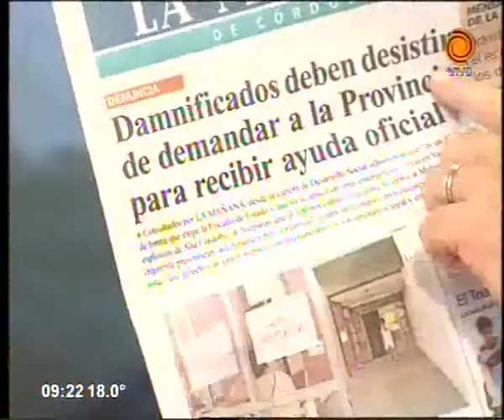Damnificados deben desistir de demandar a la Provincia para recibir ayuda oficial 03 03 2015